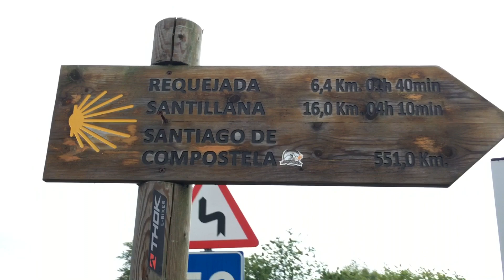Camino del Norte 15 eme étape - Boo de Pielagos - Santillana del Mar